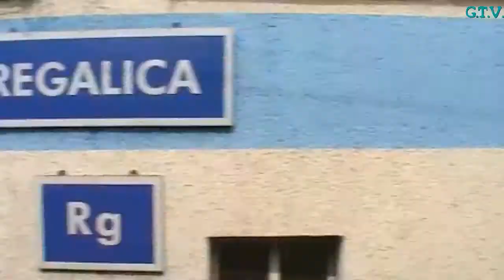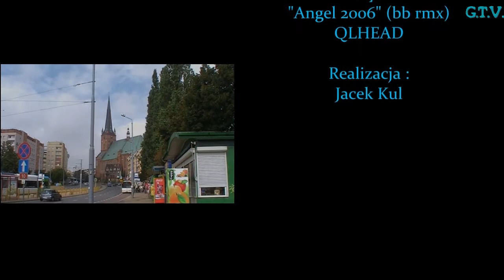Szczecin ( cz.1 )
Szczecin - zjazd do miasta koleją od strony Dąbia,różne ujęcia miasta,Wały Chrobrego,nabrzeże i Stare Miasto.
W następnej części rejs po porcie szczecińskim.
(GTV 2011)